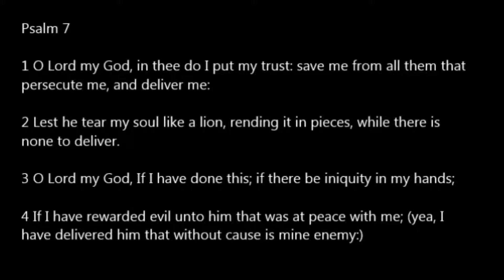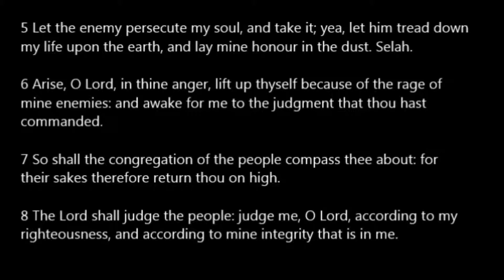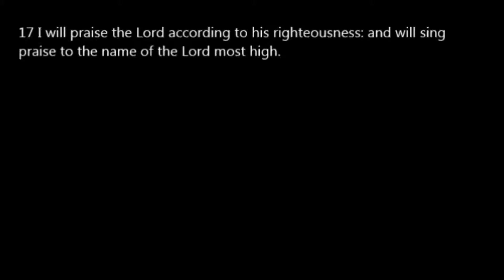Psalm 07 KJV Read Along